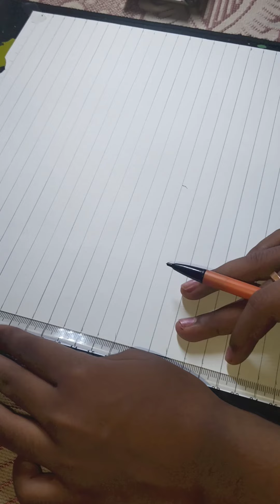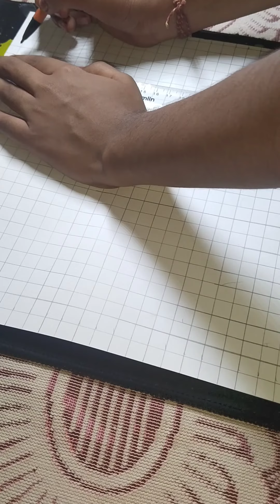drawing will Smith as Genie part 1 outline